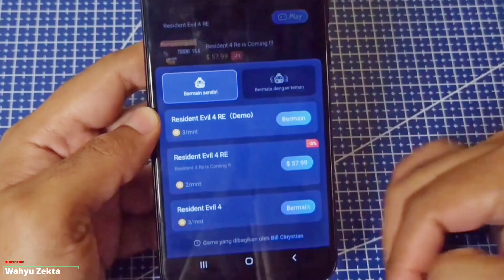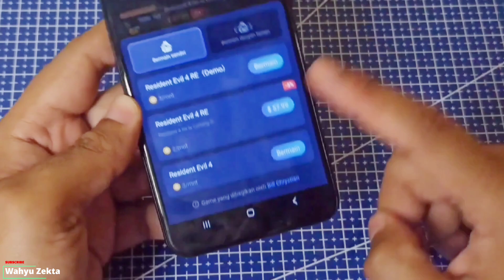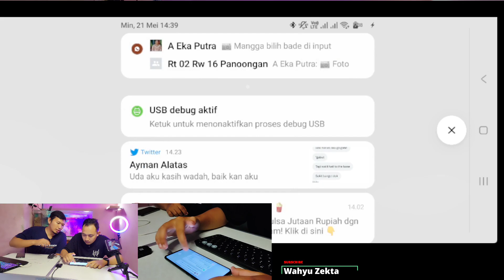Cloud Game Chikii Bagaimana Menurut Kalian? HP Bisa kayak PC! Main Game PS5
Cloud Game Chikii Bagaimana Menurut Kalian? HP Bisa kayak PC! Main Game PS5 Tanpa Lag Sama sekali Ini keren Parah sih feat  @carasandi. ​ Selengkapnya Langsung Ke videonya..

Produk yang pernah saya pake :
OFFICIAL GRUP WAHYU ZEKTA OFFICIAL